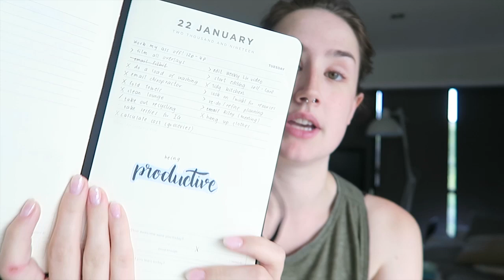New Workout Plan! | Weekly Liv #41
In this week’s vlog I start a new workout plan and show you lots of yummy food!

My name is Olivia and I am a primary (elementary) school teacher, and part-time YouTuber.
You can expect new beauty, lifestyle, fitness or vlog videos on my channel weekly!

Technical Information ♡